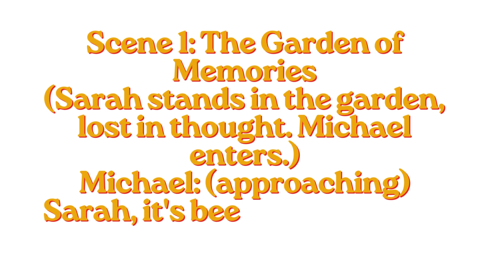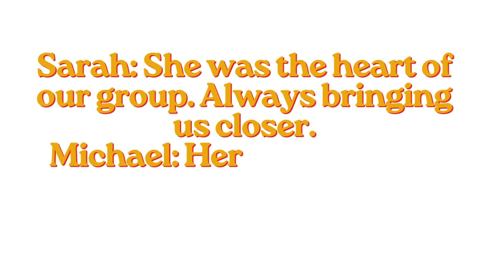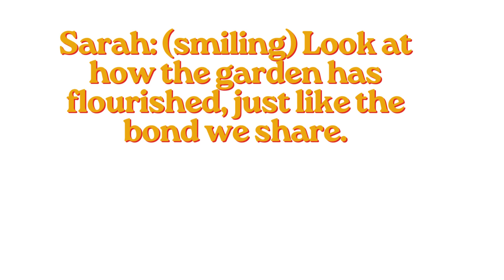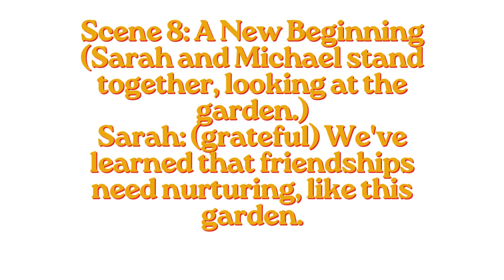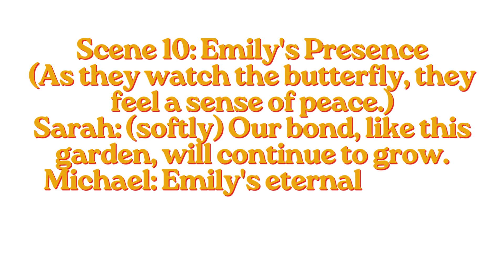Learn English Through Stories Level 1 🔥 | Graded reader | Learn English -short story- English story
Learn English through Story 1 |The Heartfelt Parcel | English Stories
we want to help you advance your English reading practice and ENGLISH listening skills. and English speaking skills with modern English stories.

_ This video has no negative impact on the original work ( it would actually by positive for them )
_  I only used bits and pieces of videos to get the point across when necessary.